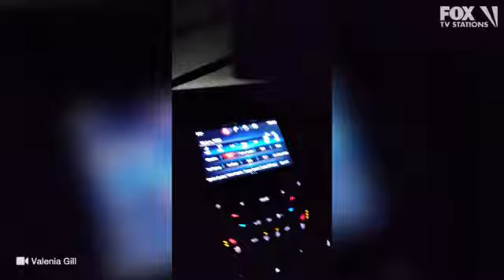20240527_美國龍捲風狂襲，挾帶直徑7cm的巨大冰雹，德州13地區進入災難狀態：「我們真的很抱歉，吳時捷，我們美國真的很抱歉，請繼續散發這樣的自己」。Tornadoes hit the U.S.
美國龍捲風狂襲，挾帶直徑7cm的巨大冰雹，德州1/3地區進入災難狀態：「我們真的很抱歉，吳時捷，我們美國真的很抱歉，請繼續散發這樣的自己」。
Tornadoes hit the United States violently, carrying huge hailstones with a diameter of 7cm. One-third of the Texas area entered a state of disaster: "We are really sorry, Wu Shihjie, we the United States are really sorry, please keep sharing such selves."

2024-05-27_美國連假不平靜！龍捲風狂襲至少18人罹難，家園全毀了...德州1/3地區進入災難狀態

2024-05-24_可以多聆聽自己身處場合所發出來的意念音，至少這可以了解到自己身上有一些力量和聲音是想和自己傳達什麼訊息！若民主自由真如 賴清德 、 蕭美琴 Bi-khim Hsiao 或 President Joe Biden Joe Biden 所述一樣美好，怎麼國家不是向您們致謝呢？ Wang Wenbin Chinese Foreign Ministry spokesperson 汪文斌 中华人民共和国外交部发言人办公室 中華人民共和國外交部駐香港特別行政區特派員公署 這也是中華人民共和國要深思如何調整過往將自己視為中國來發言的情況。
Also, you can listen more to the EN (thought) sounds emitted by the situations you are in. At least this way you could understand what messages the forces and sounds in you want to convey to yourselves! If democracy and freedom are as beautiful as what Lai Chingde, Xiao Bikhim or Joe Biden describe, why doesn't the country thank you? This is also why the People's Republic of China needs to think deeply about how to adjust its past situation of speaking as the entire China.

民主自由很好，但不用一直強調「民主台灣」，因為民主自由有非常多缺失和亂象，對嗎？請 賴清德 總統和 蕭美琴 Bi-khim Hsiao 副總統提出三點民主自由引發的亂象，並以正在進行中的美國選舉來舉例。
Democracy and freedom are wonderful, but there is no need to keep emphasizing "democratic Taiwan" because there are many deficiencies and chaos in democracy and freedom, right? Please ask President Lai Chingde and Vice President Hsiao Bikhim to raise three points about the chaos caused by democracy and freedom, and use the ongoing US president election as an example.

這便是「自抑修己」的基本功夫，會帶給各位和國家很大的安定。
This is the basic attitude of "self-restraint and self-cultivation", and it must bring you great stability to concern on your selves and all countries.

希望各位知道世界正在如何運行而已，對自己負責便可以。
Just hope you know how the world is running and just be responsible for yourself.

歡迎政府、公司企業、政治家、決策者或團隊與我聯繫，我都是用心且適度了解狀況後才提出反問或建議(無償)。只要具備想法、勇氣與願意聆聽者，我將分享一些觀察到的Feedback。如若暫時無解或想不到的，我也會直言，因為我不喜歡假裝自己在行，那不是我待人處事的方式。我專注於「自抑修己，欣賞揚他」，各位呢？
I will carefully and appropriately understand the situation before I ask questions or suggestions (I do not charge a fee). As long as anyone has ideas, courage and is willing to listen, I would share some feedback of my observations. If I don’t have a solution or something I can’t think of, I will speak up because I don’t like to pretend that I’m good at it. That’s not the way I treat people. I focus on "restraining myself and cultivating myself, appreciating and promoting others." What about you?

我分享近三年的內容，如果你們沒看到，當然自己要負責，或立即傳達給助理、小編與相關訊息處理的人員，何謂「不以人廢言」。
I have shared the content of the past three years. If you haven’t seen it, of course you are responsible for it, or you must immediately convey it to your assistants, editors, and related information processing personnel. What is meant by “Don’t judge the connotation of speech based on that person’s achievements.”

如果您或接收訊息的人就以下內容的邏輯之解讀有問題或看不懂，那我建議各位可以進修語意學或反覆閱讀。
If you or the person receiving the message have problems or cannot understand the logic of the following content, then I suggest that you learn semantics or read it over and over.

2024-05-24_各地災難都在致歉。原因可能為何？和轉換和場域又有何關聯？美國連日龍捲風侵襲重創各地，並逐漸往紐約和華府移動。加拿大野火逼近石油重鎮，焚燒面積達1萬公頃。阿富汗和巴西暴雨淹沒多省，死傷人數持續攀升。
Apologies for disasters everywhere. What could be the reason? What could be the reason? What is the connection with conversion and field? Tornadoes have hit the United States in recent days, hitting various places hard and gradually moving towards New York and Washington. Canadian wildfires are approaching the oil-rich town, burning an area of ​​​​10,000 hectares Heavy rains in Afghanistan and Brazil have flooded many provinces, and the number of casualties continues to rise.

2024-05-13_各地災難和環境都在表達「真的很謝謝你/真的很抱歉，吳時捷」是為何？河北暴風雨襲來，白天轉黑夜！ 西安陰雲密布，暴風雨猛烈！ 五月的青海下雪了！ 廣西暴雨，城市大片地區淹水！意念並非為了守護現況，因為很多國家、社會、科學和人心都溢於其表。而現行的時空意識則在於顯露各國和每個人真實的自己。

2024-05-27_為何大自然和天地萬物，災難，還有一些人透過呼吸，頭部或身體的擺盪不自主地發出感謝和致歉的聲音，原因可能為何？將我的內容還有原始出處的影片，直接用來詢問各領域的前輩或長官。我敢保證，各位科學家們一定能察覺這些上位者的論述和表情神色都會變得些許詭異，只要你們敢問，必然得證。

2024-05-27_中國98年女孩挑戰在零下40度的神州北極建造冰雪城堡。錄到的聲響，竟然傳達重要訊息。在那極北之地，還錄得到天上飄蕩的意念音，豈不甚美！